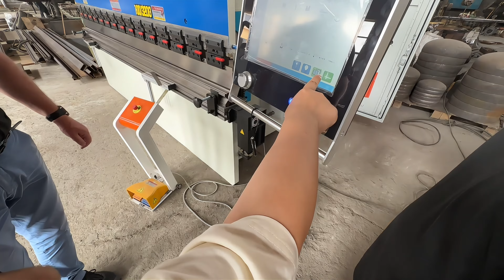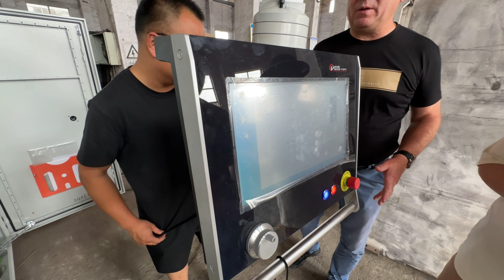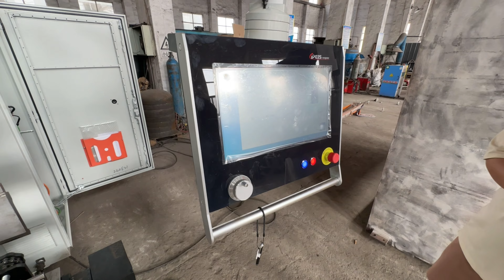Metal Bending Machine